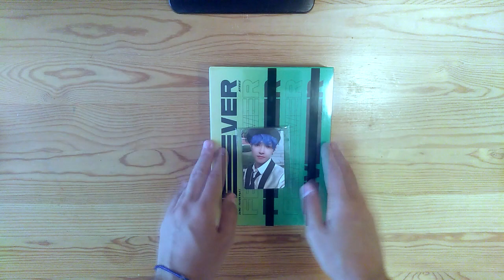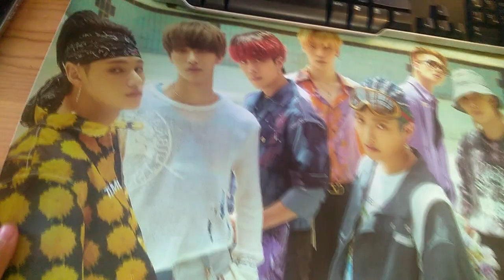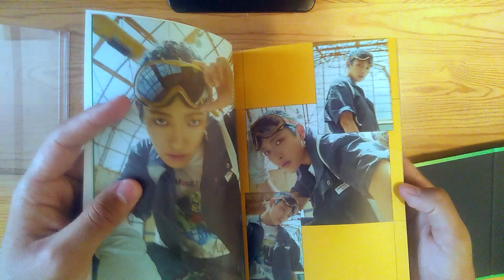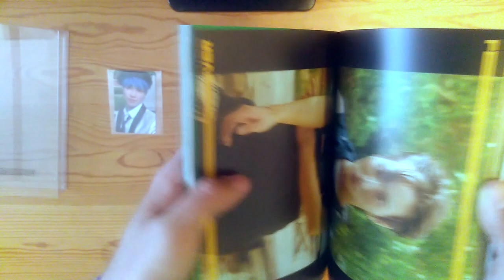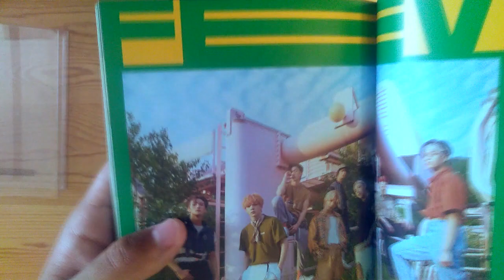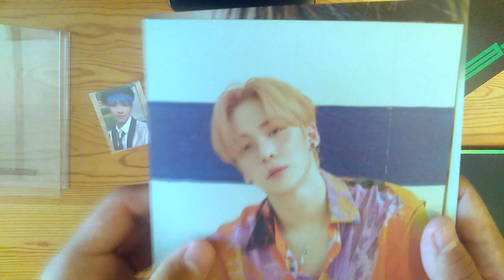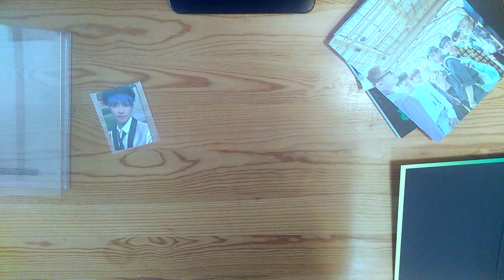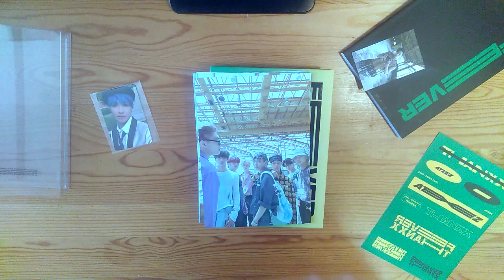Mi Unboxing/Review de ATEEZ "ZERO: FEVER Part.1 (THANXX ver.)" en ESPAÑOL! Ktown4u